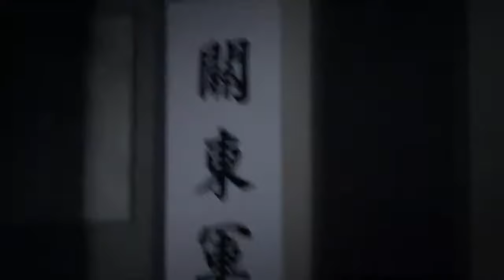【2023精彩谍战剧】暗枪 32 | 主演：蒋欣，迟嘉，夏凡，林源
东北大学抗日青年张北惨遭日寇灭门，他怀着一腔仇恨，欲单枪匹马与侵入中华国土的日寇做生死斗争。张北的女友、爱国青年赵微澜毅然投身共产党。身怀国仇家恨的张北与赵微澜不得不暂时分离。在孤身对日寇斗争的过程中，张北面对着金樱子的单恋、共患难的季娜和义妹花花之间或内疚、或感激、或温暖的情感，遭遇着重重险阻、屡屡受挫，幸得我党志士老铁、赵薇澜等人的数次救难和协助，得以脱离险境。在血与火的洗礼中，张北逐渐看到这些坚定的共产主义革命者身上的大义和无畏精神，开始反省自己一直坚守的独行狭义主义，终于接受我党在思想和精神上的召唤和指引。最终，张北在我党革命志士的帮助下，终完成一项项艰巨使命，并成长为一名坚强的共产主义战士